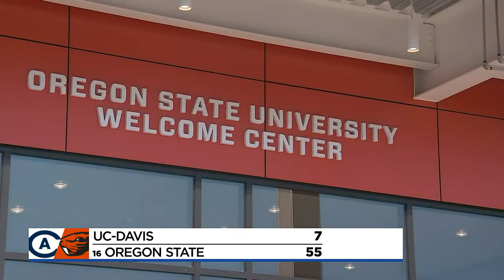Beavers return to revamped home stadium for 55-7 win over UC Davis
The Beavs hosted UC Davis for their second of three non-conference games on Saturday, and it was Beaver Nation's first look at the new Reser Stadium.